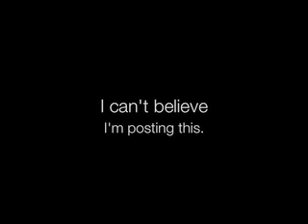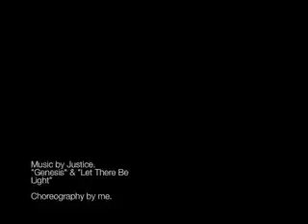Dance Blog 1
Ugh.  An embarrassment to anyone who considers me a friend.